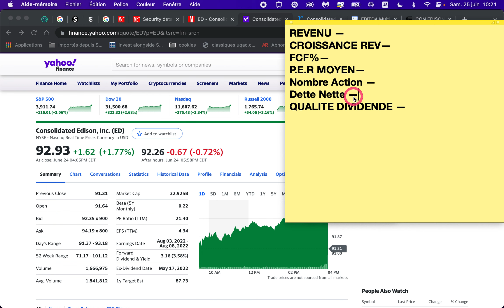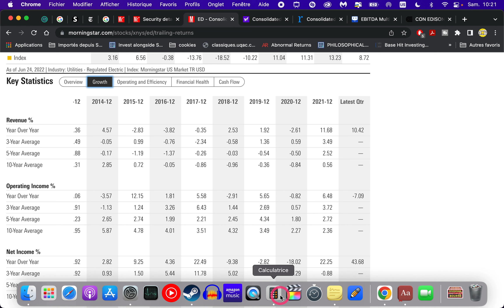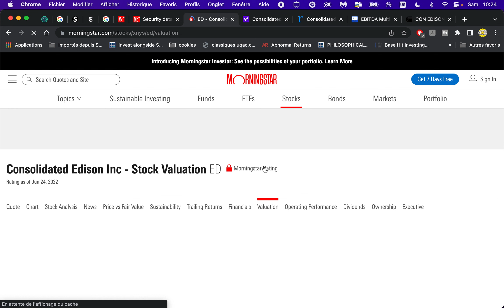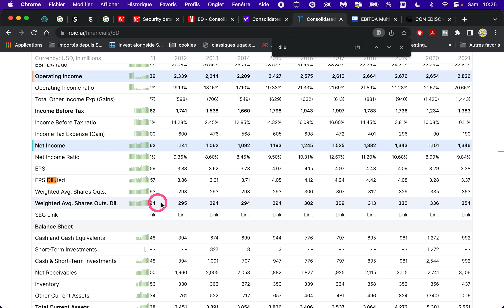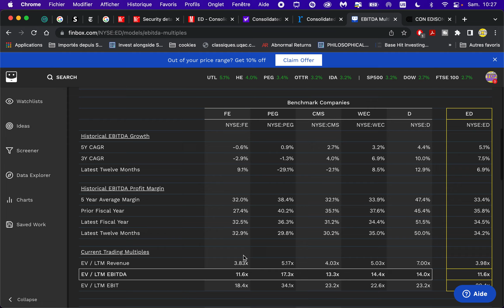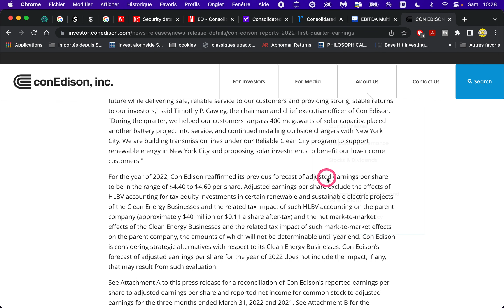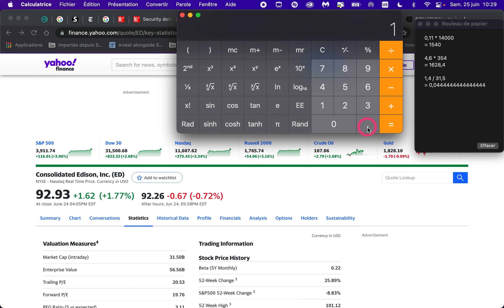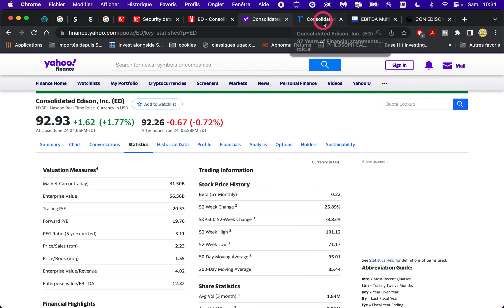DIVIDENDE | CONSOLIDATED EDISON analyse fondamentale